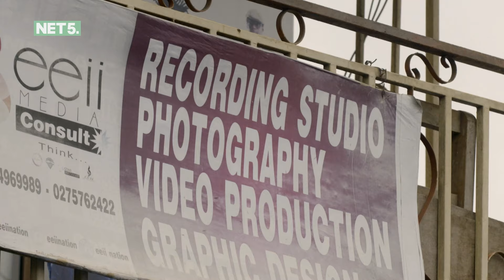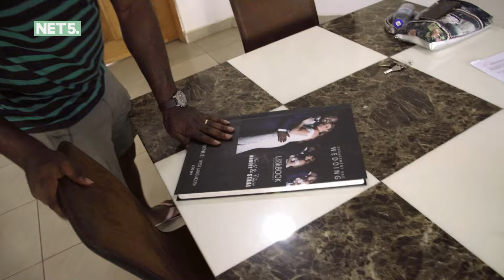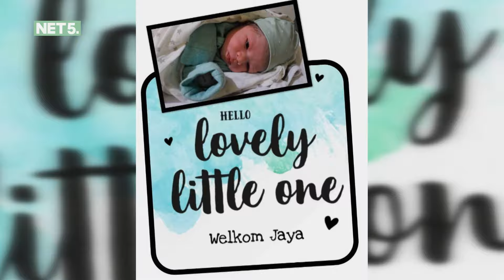GHANEES LEVEN krijgt ONVERWACHTSE DRASTISCHE WENDING! | Grenzeloos Verliefd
VOLG Net5 op social media!

OVER Grenzeloos Verliefd: baby in het buitenland:
We volgen Nederlandse vrouwen die in een ander land wonen en zwanger zijn. Ze zijn geëmigreerd en verblijven met hun partner in een compleet ander land.